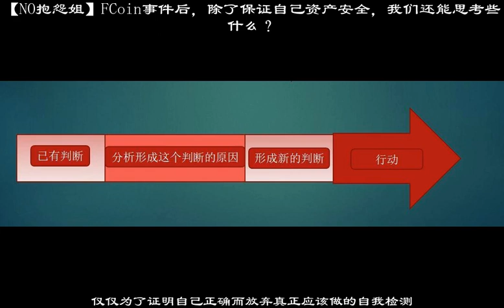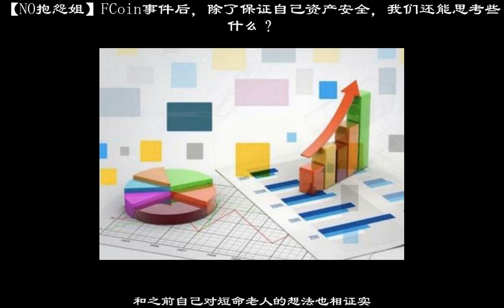【NO抱怨姐】FCoin事件後，除了保證自己資產安全，我們還能思考些什麼？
如果稍微壓制這種不安全感帶來的直覺恐慌，仔細思考就會發現，各種「跑路」事件帶來的恐懼，讓我們隨即做出各種應激反應，或提幣到錢包或轉幣到大交易所或一聽到類似消息就感到焦慮恐慌…